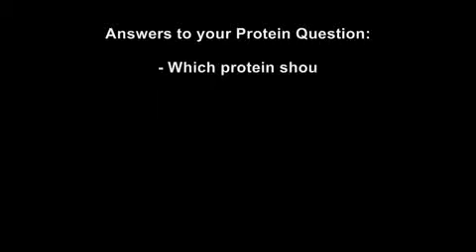How Protein Helps You Lose Weight